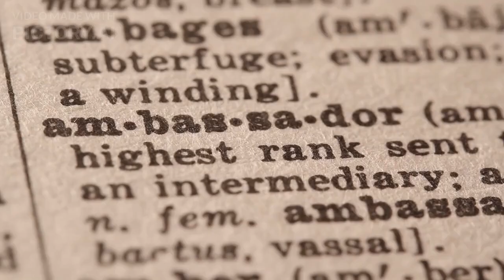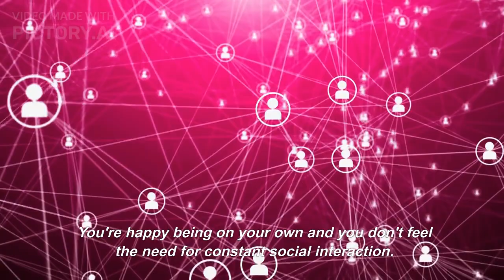11 Special Personality Traits That People Who Like to Be Alone Have